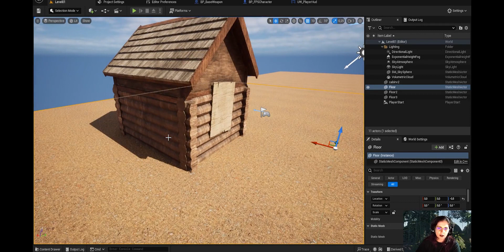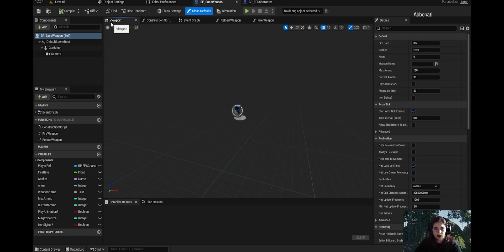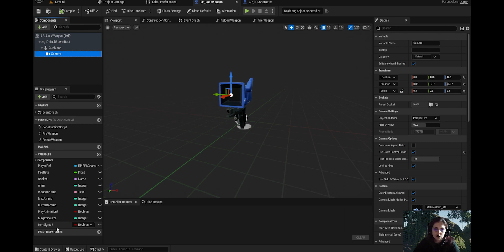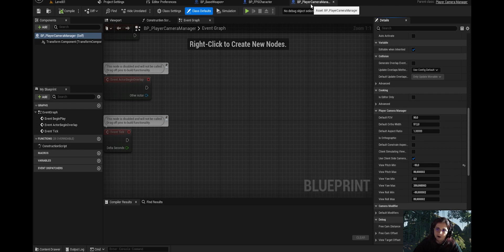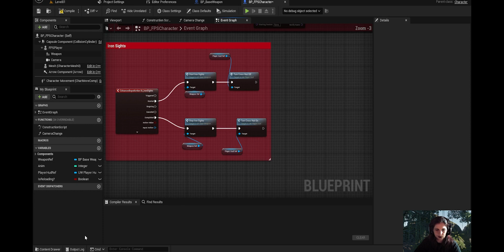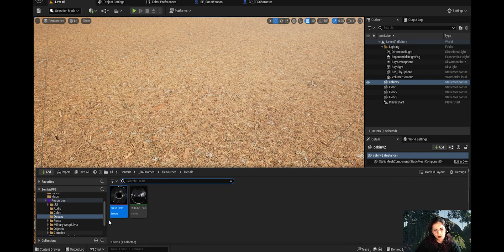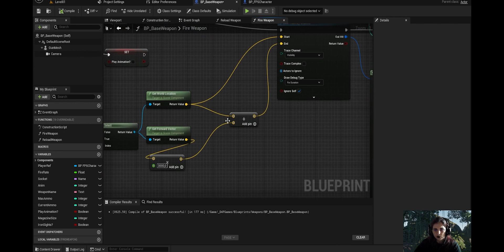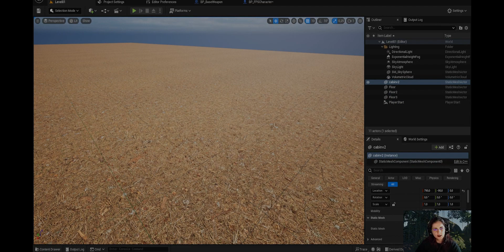[Unreal Engine 5.3] Progetto FPS vs Zombies - Parte 6 - Il mirino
Benvenuti nella sesta parte del progetto di gioco FPS vs Zombies con Unreal Engine 5.3! 🎮 In questa serie, esploreremo passo dopo passo il processo di creazione di un gioco di sparatutto in prima persona utilizzando le potenti funzionalità di Unreal Engine 5.3.
Nella Parte 6, ci concentreremo sul mirino delle armi del personaggio, esaminando i controlli. Non perdertelo, è il primo passo verso un'avventura epica contro gli zombie! 💀
Buon game development! 🚀🧟‍♂️

Voglia di imparare a creare videogiochi? Vi presento il nuovo corso su UnrealEngine5! E tutto in italiano. 😎